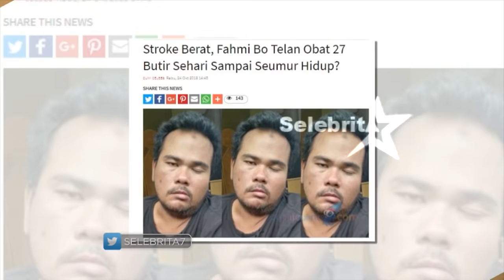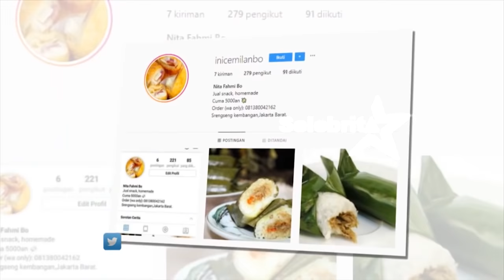Fahmi Bo Stroke, Keluarga Lupus Reunian | Selebrita Siang